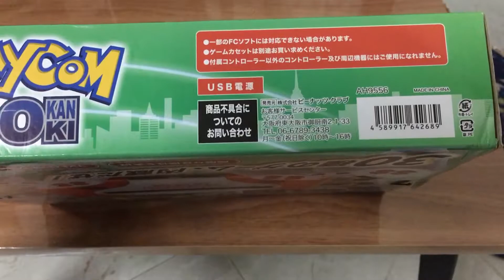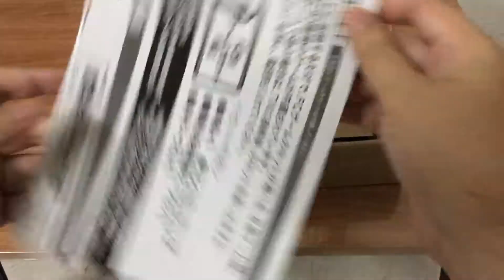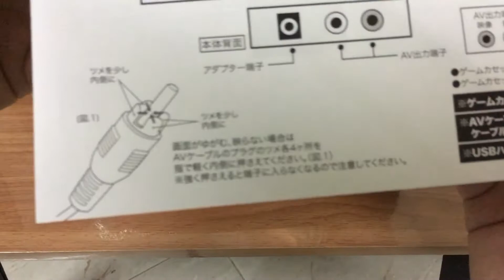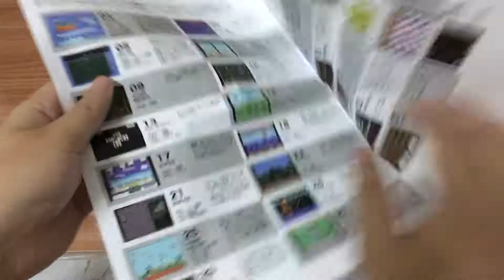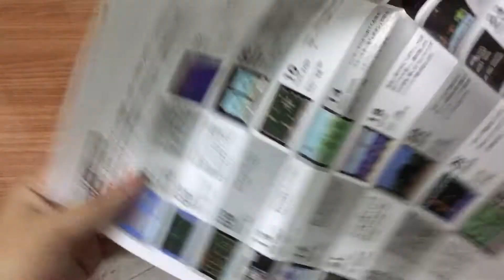แกะกล่อง : เครื่องเกมส์ FC 30 in 1 PLAYCOM GOKANKI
แกะกล่องเครื่องเกมส์ต่อ TV (แฟมิคอม) จากญี่ปุ่น ยี่ห้อ PlayComm Go kanki สีเหลืองปิ๊กกาจู เครื่องเกมส์ที่มีเกมส์ในตัว 30 เกมส์และสามารถเสียบตลับ Famicom (8บิต) ได้ด้วยใช้พลังงานจากสาย USB ใช้ไฟจาก TV ที่มีพอตยูเอสบีได้ เชื่อมต่อทีวีด้วยสาย AV แบบสองแจ๊ค สีขาว-เหลือง

หาซื้อได้จาก Ebay และ Amazon JP นะครับ

สำหรับเกมส์ในเครื่องนี้ผมได้ทำวีดีโอพรีวิวเกมส์ 30 เกมส์
แยกไว้อีกคลิปหนึ่งถ้าอยากดูตัวอย่างการเล่นเกมส์เบื้องต้นก็ลองหาในช่องของผมนะครับ ^_^

ถ้าชอบ 1st person video review แบบนี้กดติดตามกดถูกใจให้เ้วยนะครับ ขอบคุณครับแล้วเจอกันใหม่คลิปหน้า